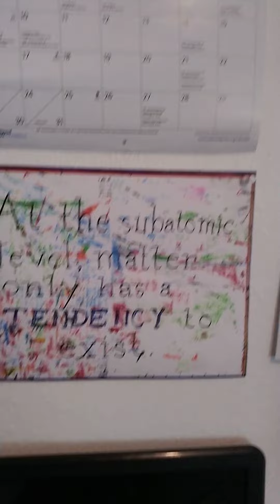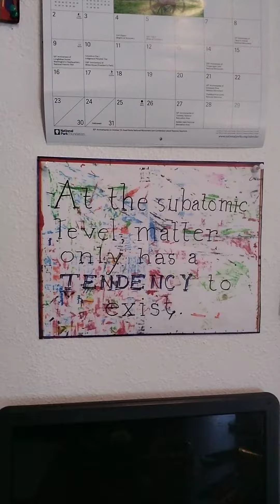A non - entity challenging the A. W.